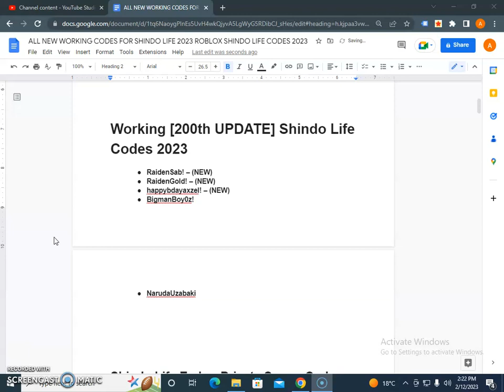SHINDO LIFE 2023 ROBLOX SHINDO LIFE CODES 2023 || Shindo Life Ember Private Server Codes